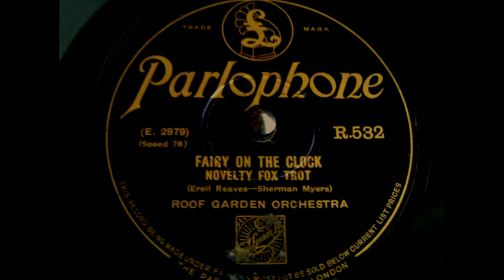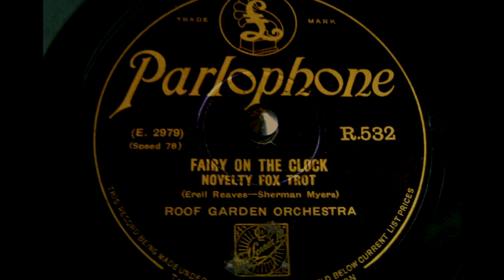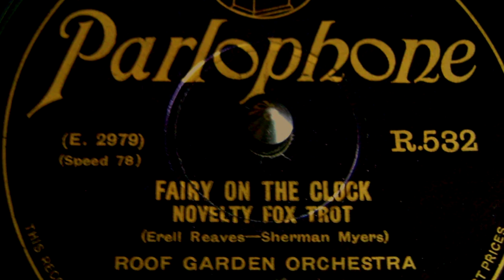Fairy on the clock - Roof Garden Orchestra - 1930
Fairy on the clock
Novelty Fox Trot
Words by Erell Reaves
Roof Garden Orchestra